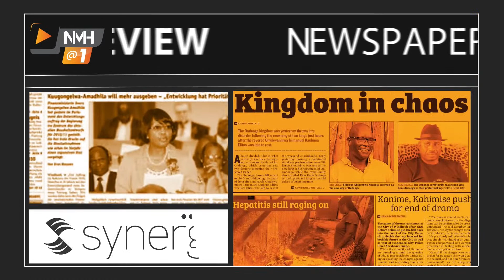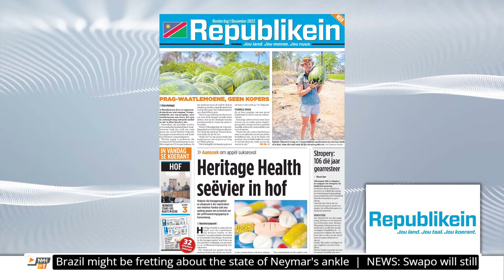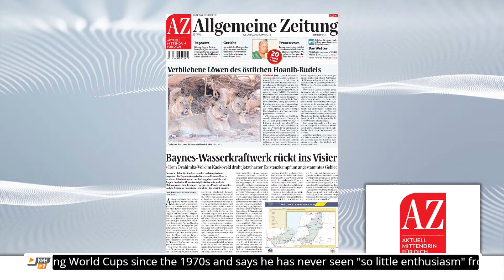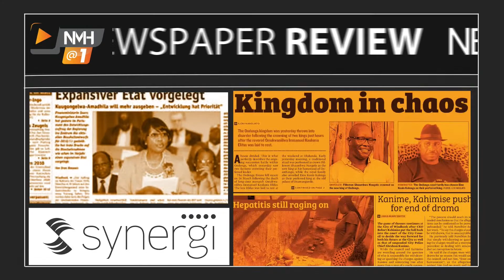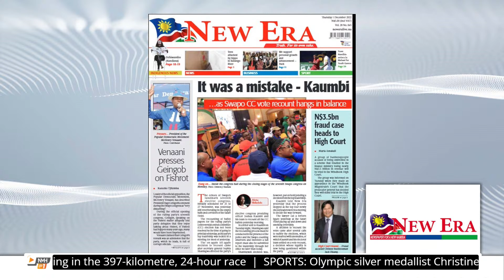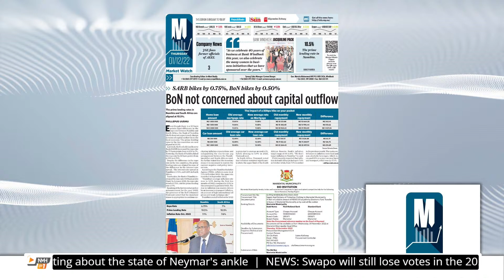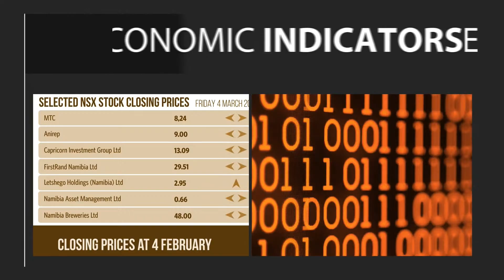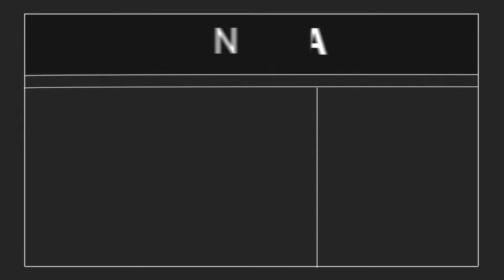NMH@1 - 1 December 2022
Welcome to NMH@1, where we inform on the news making waves in Namibia and beyond, all through the lunch hour. Coming up in today’s broadcast:

·    Landless People’s Movement, deputy leader Henny Seibeb says Swapo will still lose votes in the 2024 national elections despite electing Netumbo Nandi-Ndaitwah as their presidential candidate.

 ·   The Office of the Auditor-General has found that the Namibia Broadcasting Corporation cannot explain evidence of Pay As You Earn capital set aside for its 2019 financial year

 ·   A group of business people was accused of being embroiled in a scheme that resulted in the finance ministry losing nearly N$ 3.5 billion in revenue

 These stories, economic news, sports updates and international headlines coming your way, read to you by Glen - nora Tjipura and Diana Master.